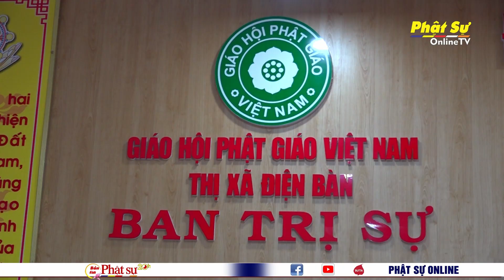QUẢNG NAM: BAN TRỊ SỰ PHẬT GIÁO HUYỆN ĐIỆN BÀN HỌP MỞ RỘNG